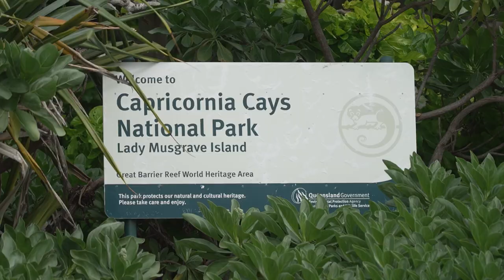Lady Musgrave Experience